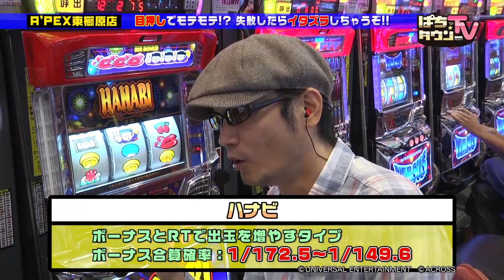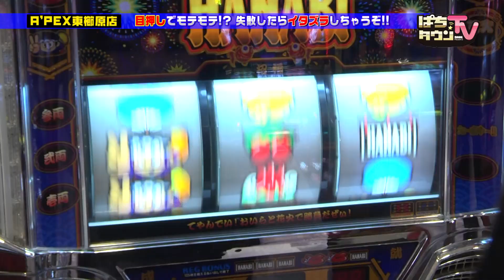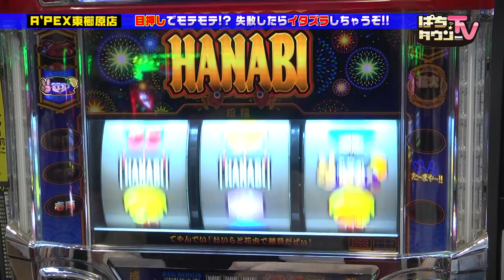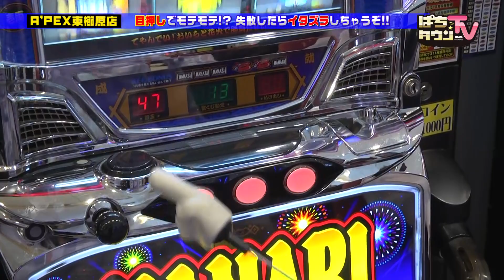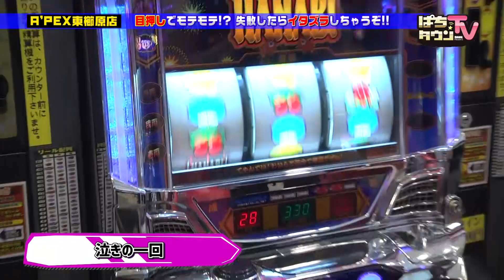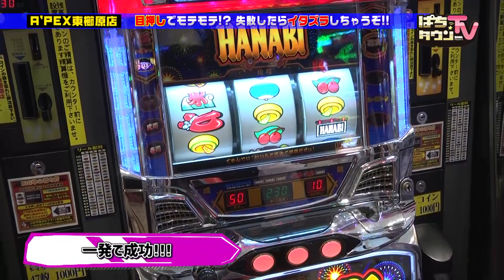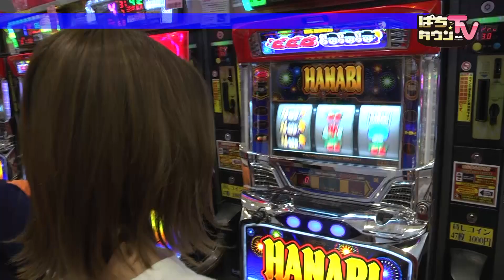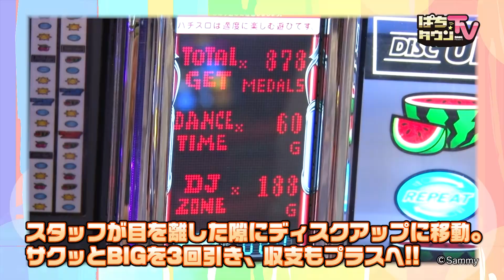果生梨＆くるみんがやまのキングの目押しを絶賛!?【ぱちタウンTV福岡・佐賀版】しかしハナビの目押しであらゆる妨害工作が!!【パチスロ】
九州・山口の地上波で放送中!!
「目押しが上手い男はモテる」。そんな言葉に騙されて（？）、目押しを披露することとなったやまキン。元から目押しの上手さには定評のあるやまキンだが、果生梨＆くるみんがあの手この手で妨害を…!?
※この番組は2018年10月23日深夜にTVQにて放送されたものです

【出演者】
やまのキング
くるみん
果生梨

【機種情報】
ハナビ

【店舗情報】
A'PEX東櫛原店